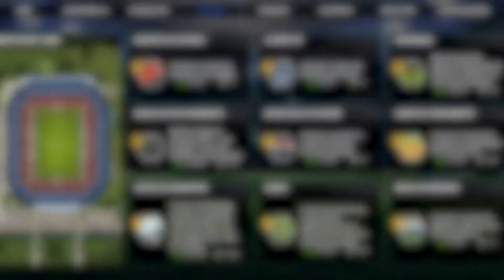Soccer Manager 2022 - ATUALIZAÇÃO 1.0.7 MELHORIA NA VELOCIDADE DA PARTIDA 😱✅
Soccer Manager 2022 - ATUALIZAÇÃO 1.0.7 CLUBES LICENCIADOS 😱✅

Canal Parceiro 👇🏽👇🏽👇🏽